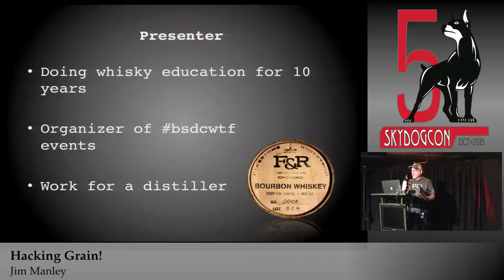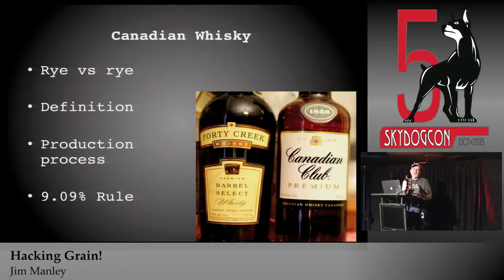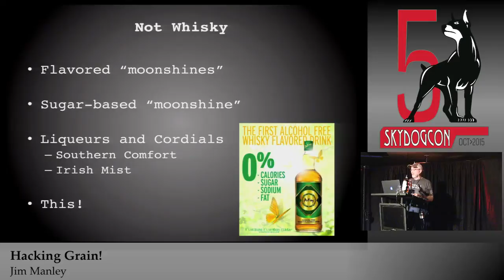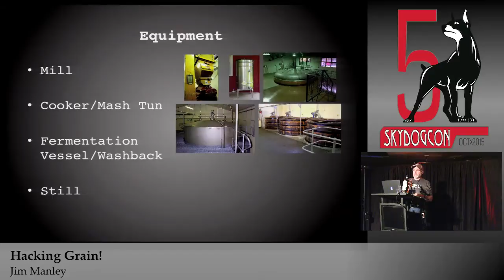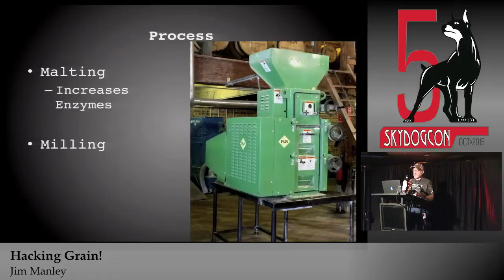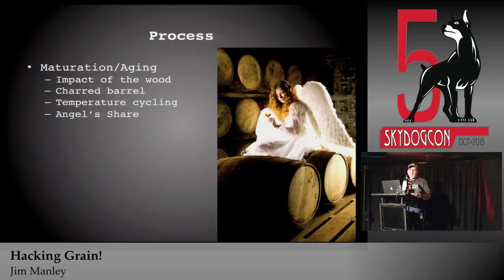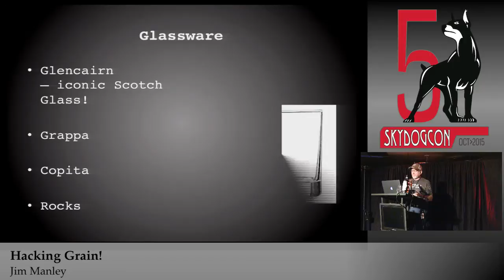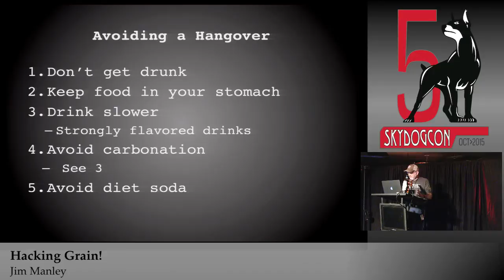SkyDogCon 2015: Hacking Grain! - Jim Manley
Ever wondered what the difference is between “whisky” and “whiskey?” Or what makes bourbon different than Scotch? Or why does this whisky give me a hangover and that one doesn’t? This talk is a whirlwind tour of what whisky is, the science and art of how it is made, and how whiskies differ. We will also cover organoleptic analysis techniques that will allow you to break a whisky down and uncover the complexities of the aroma and flavor profiles. By the end of the session you’ll be equipped to confidently answer the “What would you like to drink?” question at that important client dinner or meeting with the boss with an answer other than “Red Bull® and vodka.”